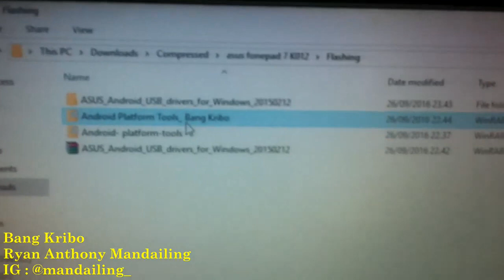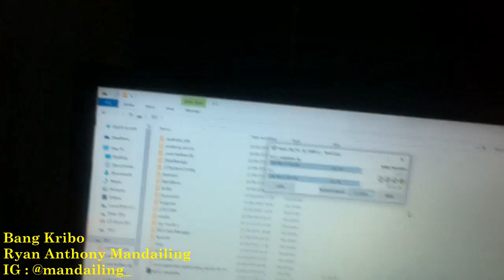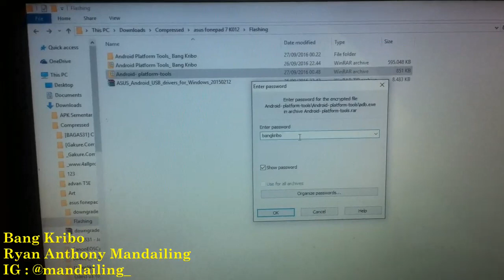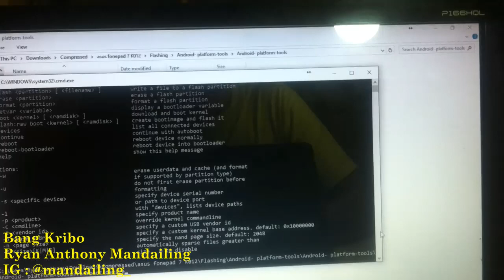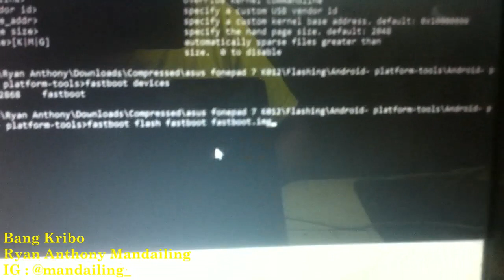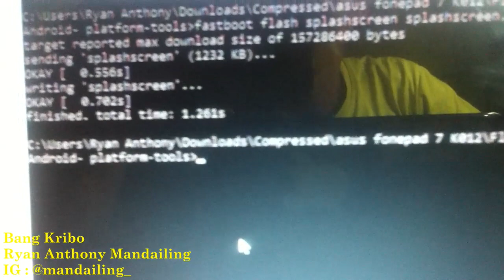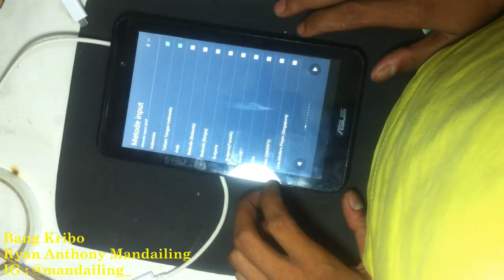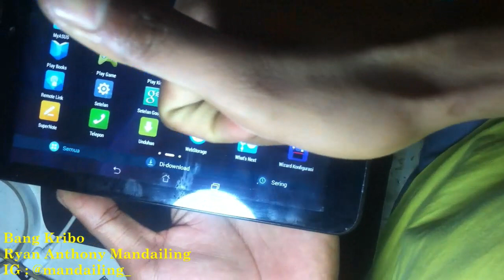Tutorial Cara Flashing Asus Fonepad 7 K012 (Bang Kribo)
Tutorial Flash Asus Fonepad 7 K012

Untuk yang kurang jelas, bisa ditanyakan melalui kolom komentar..

kalau udah selesai... bisa kali kasi credit ke saya wkwkwk
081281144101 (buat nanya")